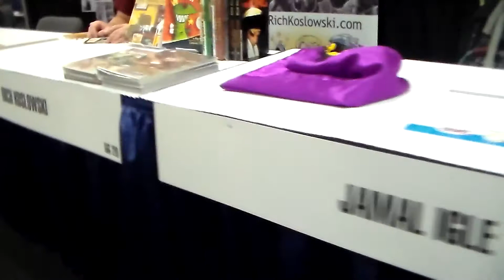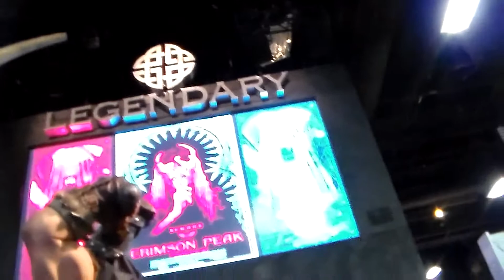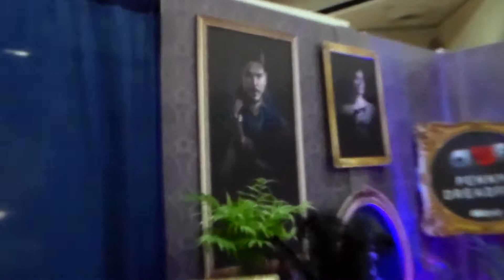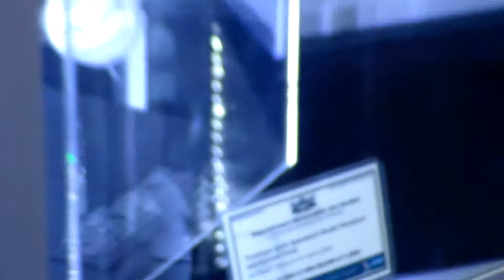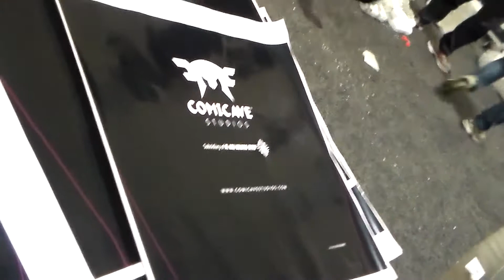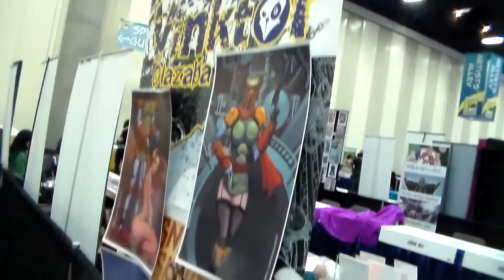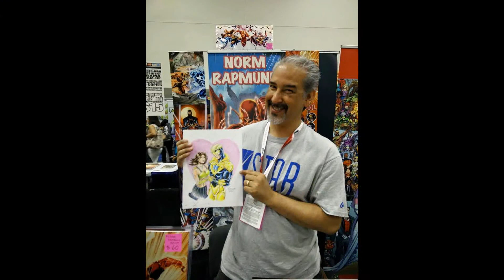San Diego Comic Con Behind the Scenes Preview!!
Nate the Great was able to infiltrate the inner sanctum of the worlds premiere comic event! Take a look at the mother of all comic conventions before the doors open and crowds gather.